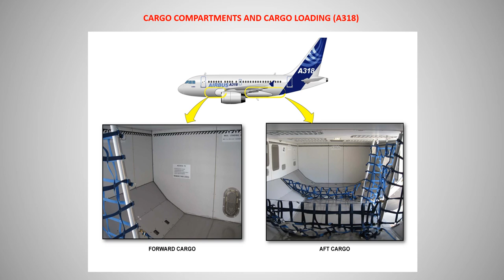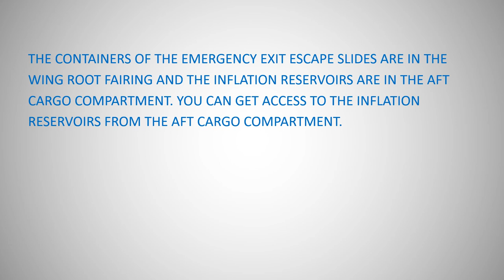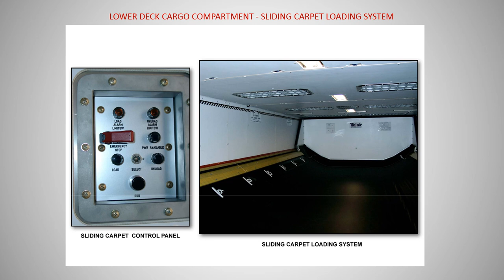AIRCRAFT CARGO AND LOADING SYSTEM - ATA CHAPTER 25 - A319/320/321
Murat Kilciler B1.1/B1.2 AML HOLDER
(license No : SHY TR66 5612 )